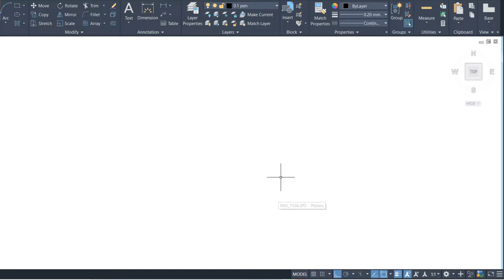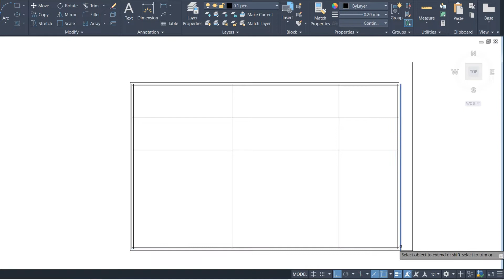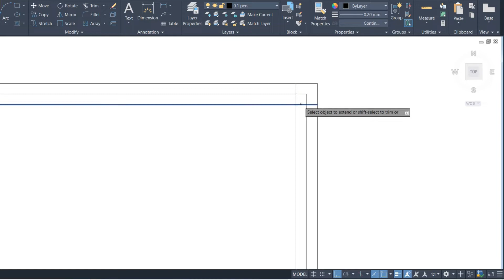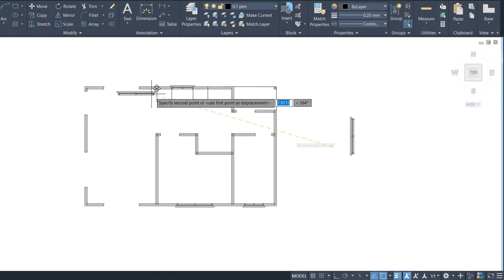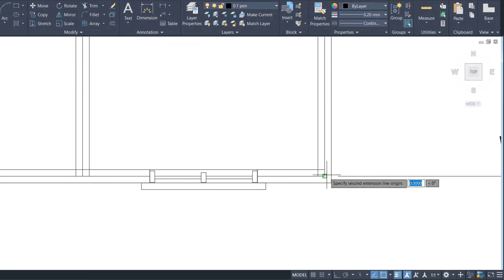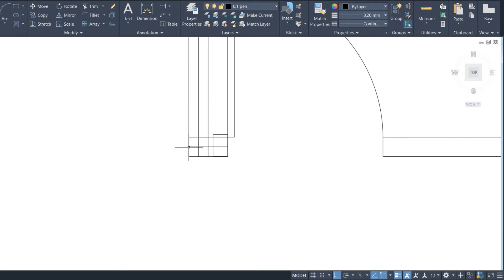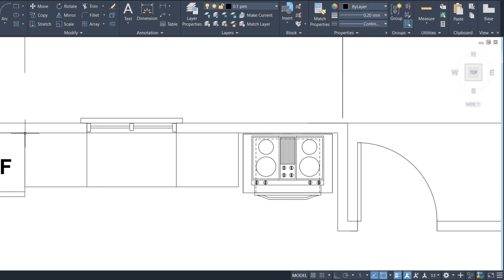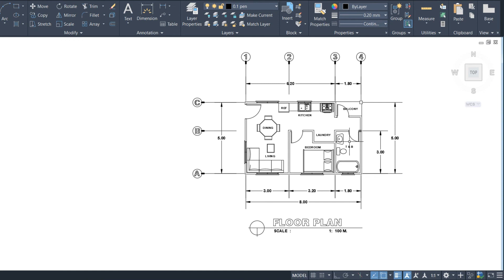HOW TO DRAW FLOOR PLAN IN AUTOCAD | 40 SQM BUNGALOW FLOOR PLAN 8m X 5m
40 SQM BUNGALOW FLOOR PLAN 8m X 5m | HOW TO DRAW FLOOR PLAN IN AUTOCAD